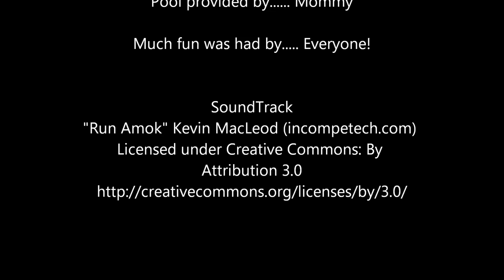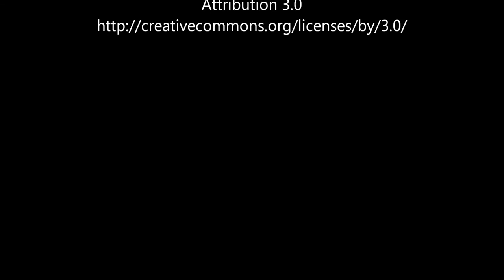Meeko Gets a Pool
My daughter has been pestering us for a while now to get a baby pool for her puppy to play in.  So... we finally went and got a used one and cleaned it up, put it on the deck and filled it with water.

Then we showed it to Meeko.